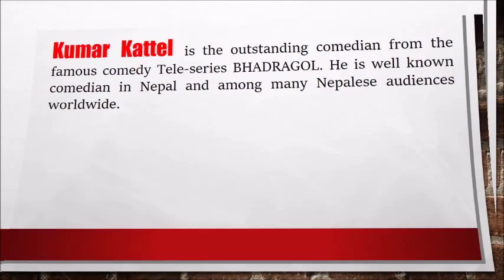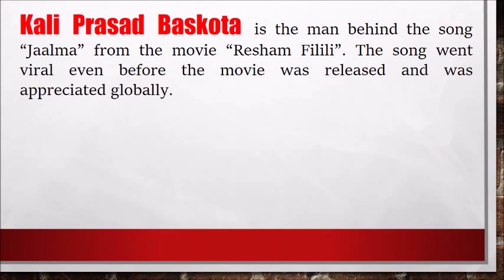Top 5 Nepali Personalities Of 2071 BS(नेपालका शीर्स ५ व्यक्तितव्हरु २०७१ )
Here you can find some Nepali personalities of 2071 BS who made the year interesting and memorable. All of these personalities give their best for the betterment of all Nepali and some how had introduced Nepal to the international community. This list is prepared on the basis of online research only so there may be some aspects that may not be adorable to others. However hope you appreciate the listings.
In the list we have:
1. Parash Khadka: The skipper of Nepal cricket team. He played a vital role in the selection of Nepal in T-20 World Cup for the first time. He is the idol for many Nepali youths.
2. Prof. Dr. Govinda K.C: He is the social activist who got into the hunger strike for many days and for many times in order to manage medical education and improve the health facilities in Nepal.
3. Kali Prasad Baskota: He is the man behind the song Jaalma from the movie Resham Filili  which went viral all over the world in short time. The song Jaalma was globally appreciated for its simplicity and uniqueness.
4. Kumar Kattel: He is the famous comedian and known by the name Jigri bro from the character of most famous comedy tele series Bhadragol. Mr. Kattel is able to put smile in the face of many Nepalese all over the world.
5. Aastha Pokhrel: She is the lady who shook the indian modelling industry by competing with many famous indian models and being the winner of Kingfisher Supermodel 2.

      Top 5 Future Tech Available In Nepal